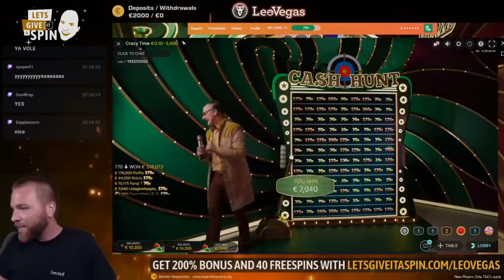Crazy Time Biggest/500 X ON CRAZY TIME /NEW ERA TTR /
The game is gaining popularity. Live dealer Crazy time